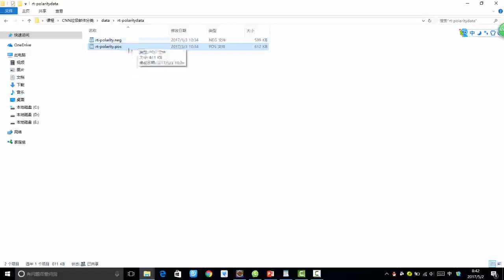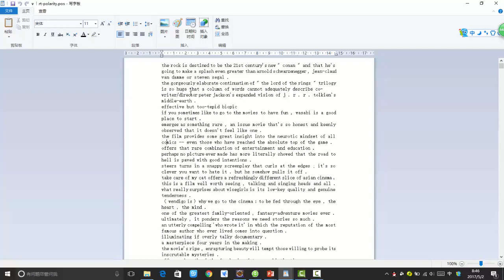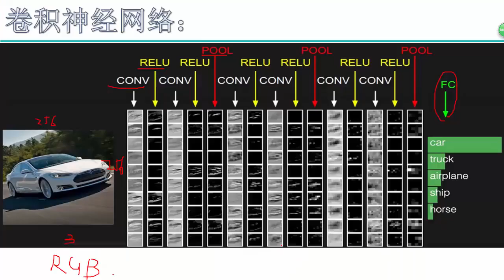35 深度学习项目实战2丨第6节 项目实战：文本分类任务解丨2 数据任务简介